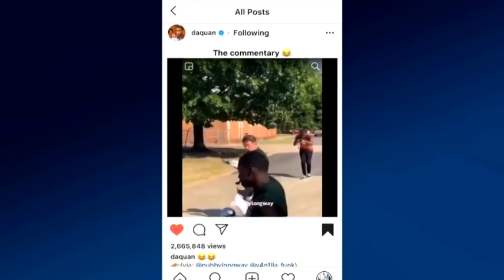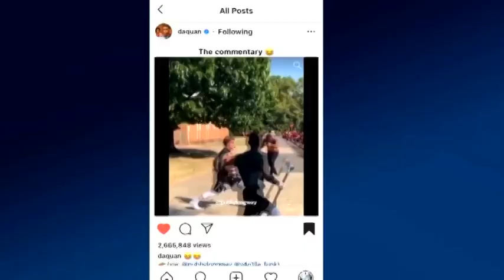Lead drum major has all the right moves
An Alabama drum major is getting national attention